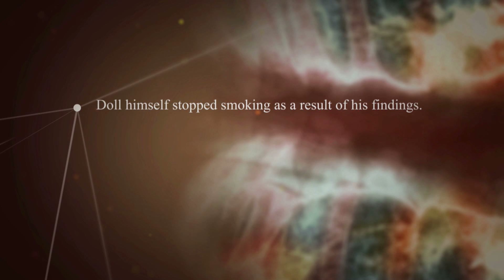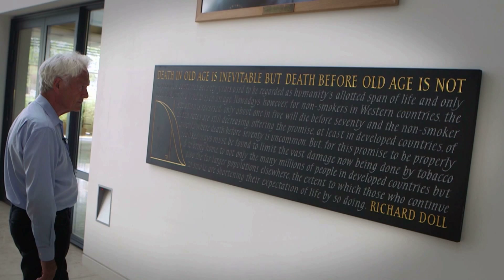Celebrating 100 Years of Life-Changing Discoveries | The Dangers of Smoking from Doll to Peto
Exploring the work of Sir Richard Doll (Epidemiology) through to Sir Richard Peto (Epidemiology), part of the MRC series to celebrate 100 years of life-changing discoveries.

In 1957, Sir Richard Doll was the first to prove that smoking caused lungcancer and increased the risk of heartdisease. Doll's study of 400,000 doctors, completed in 1956, provided definitive evidence that smoking causes lung cancer. Due to the findings, Doll himself stopped smoking.

Professor Sir Richard Peto, Co-director of the Clinical trial service unit at the University of Oxford, started working on smoking with Richard Doll in the 1960s and was working with him on tobacco for more than 40 years.

The MRC became seriously involved in tobacco research in 1948 they set up a study showing that smoking was a cause of most of the lung cancer deaths and since lung cancer was killing more people than any other type of cancer in the country this was an important discovery. They carried on over the next few years, showing that smoking was causing cancer of the mouth and throat and heart disease.

Let’s connect!